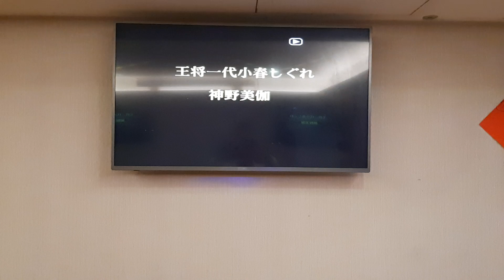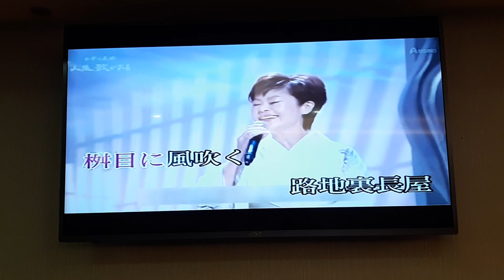宝妹翻唱 王将一代小春しぐれ 神野 美伽 志明一族 演歌秀